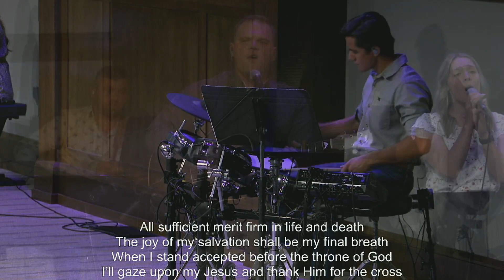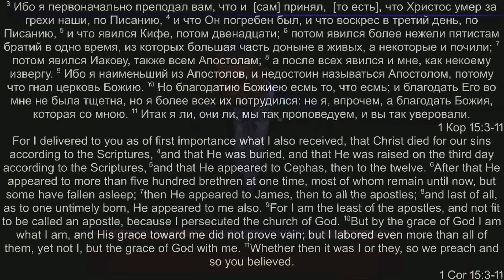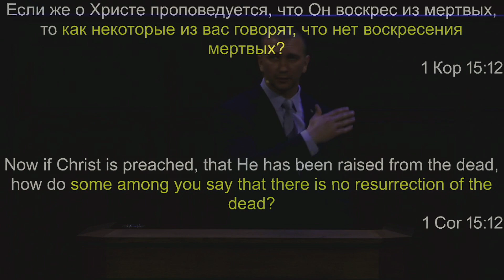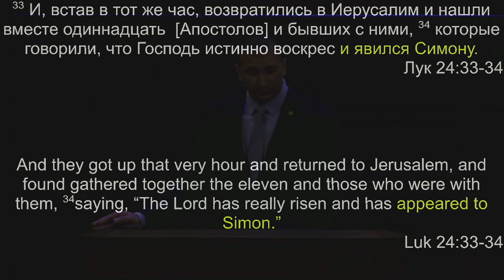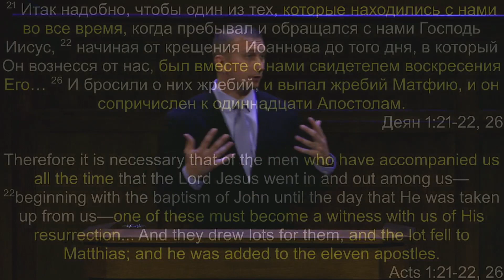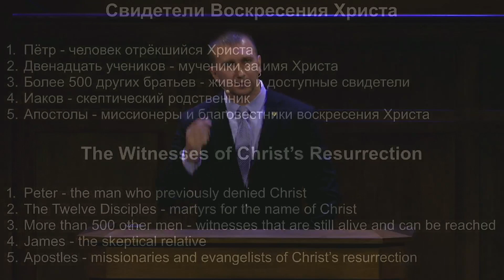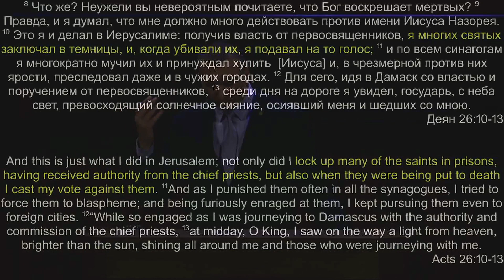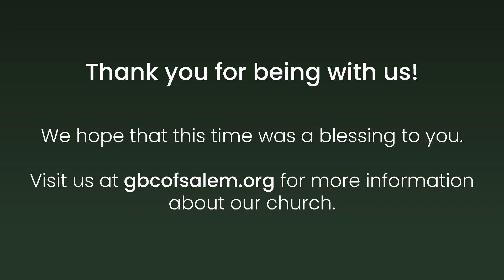Воскресное служение | “Свидетели воскресения Христа" - 1 Кор 15:5-11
"Witnesses of Christ's Resurrection"